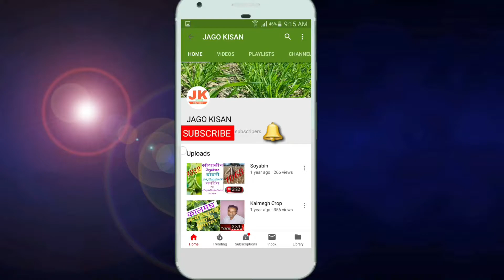गर्मी के मौसम में तिल की खेती # Til Crop Summer season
किसान साथियों आप गर्मी के मौसम में तिल की खेती करने की इच्छा रखते हो तो आप 20 फरवरी से 1 मार्च के  बीच के समय में तिल की खेती कर सकते है जो जून माह के पहले सप्ताह में पक कर तैयार हो जायेगी । तिल की खेती मध्यप्रदेश के मालवा क्षेत्र के किसानो के लिए एक अच्छा विकल्प है।

तिल की खेती
til keep

Ramgopal Dhakad